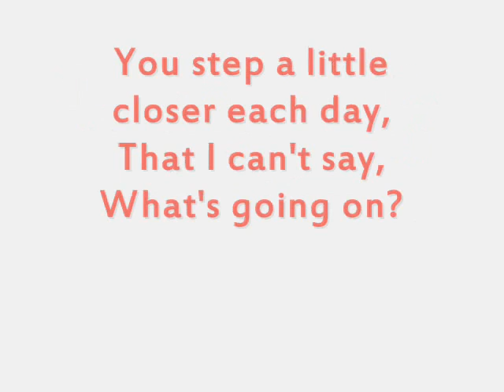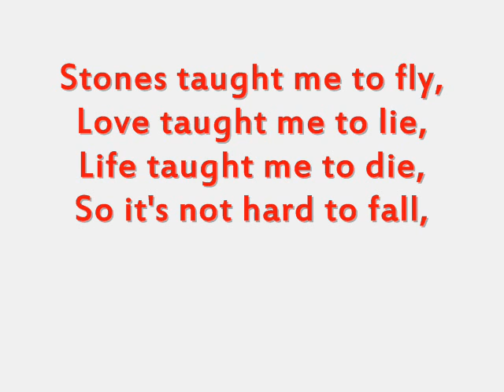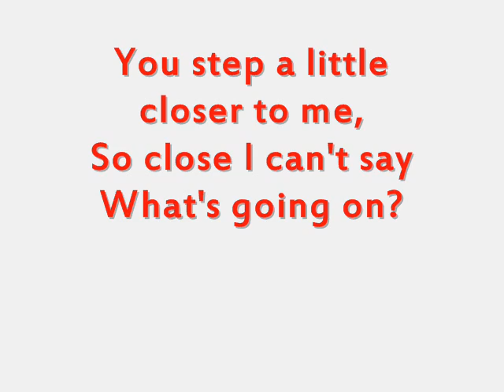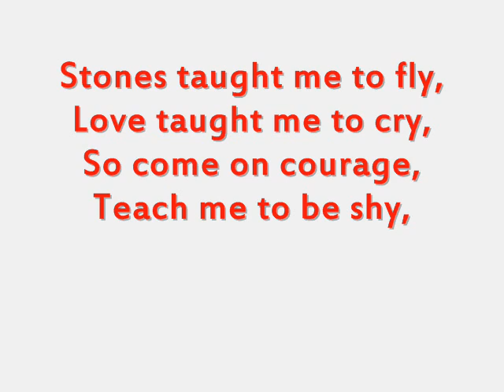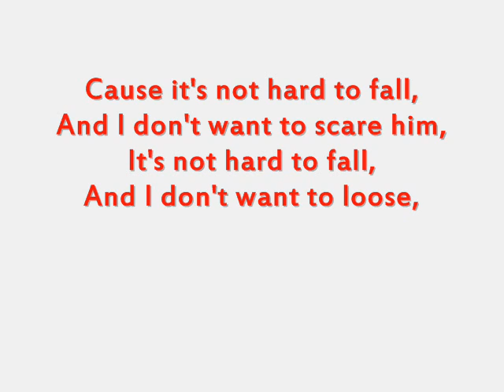Cannonball by Little Mix with lyrics